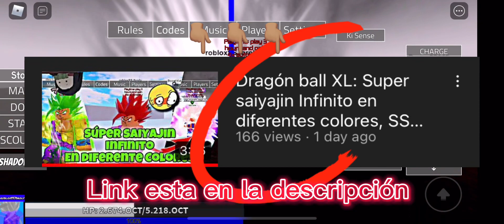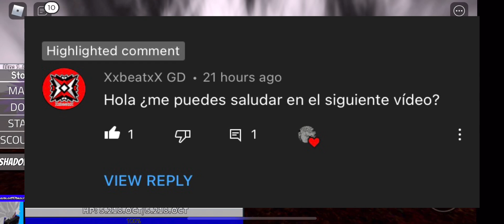Dragón ball XL: Cambiando el color del Super Saiyajin 20,000K 😱‼️ ❌ saludando a los subs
Hola me presento soy JunitoTv, hago contenido de dragon ball y mucho mas, hago otro tipo de vídeos y también live stream.

Los veo en el siguiente vídeo ❤️

use"for purposes such as news reporting,
copyright law that allows limited use of
copyrighted material without requiring
permission from the rights holders, such as for
commentary, criticism, news reporting,
research, teaching or scholarship. It provides
for the legal, non-licensed citation or
incorporation of copyrighted material in
another author's work under a four-factor
in the United States. A similar principle, fair
dealing, exists in some other common law
jurisdictions. Civil law jurisdictions have other
limitations and exceptions to copyright. The
purpose and character of the use, including
whether such use is of commercial nature or is
for nonprofit educational purposes.